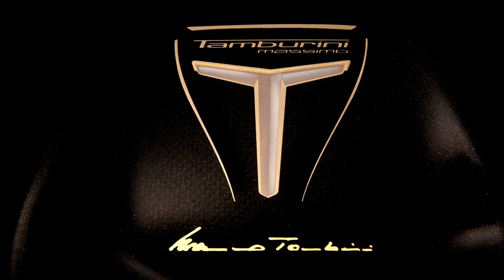F43 PROJECT " TRIBUTO A MIO PADRE ... GRAZIE DI TUTTO "